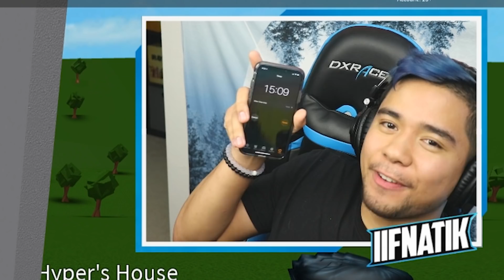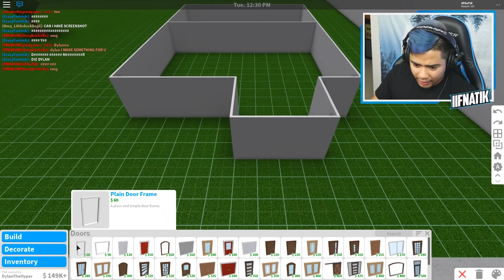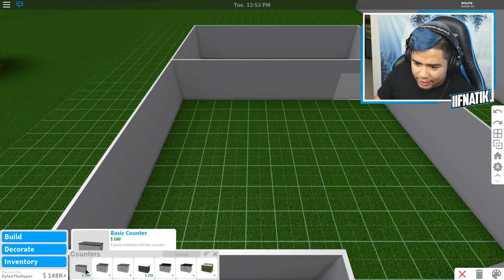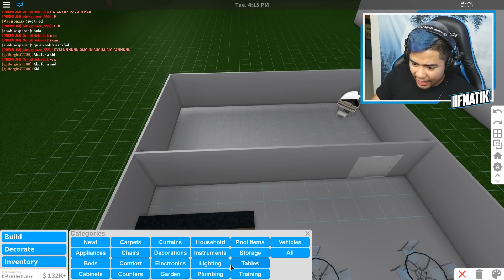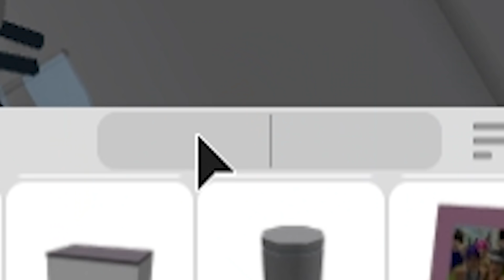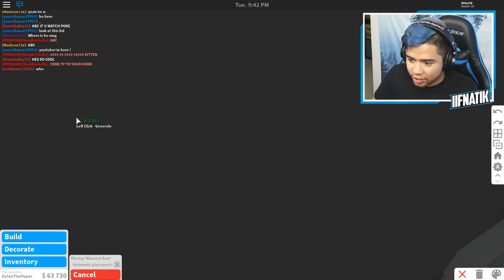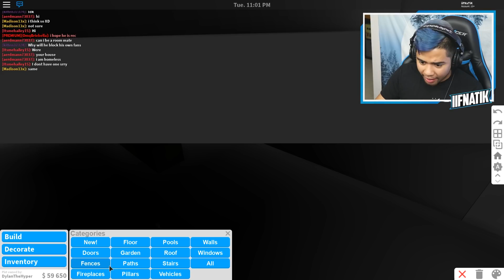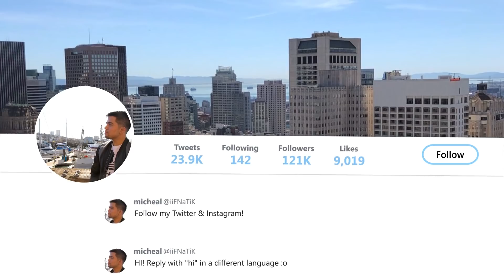RESTAURANT BUILD OFF FOR $100K! (Roblox Bloxburg)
In today's video, we CHALLENGE Dylan to a Bloxburg BUILD OFF! We decide to make RESTAURANTS and the winner gets $100K!

Title: RESTAURANT BUILD OFF FOR $100K! (Roblox Bloxburg)